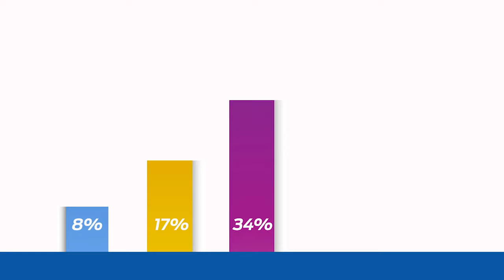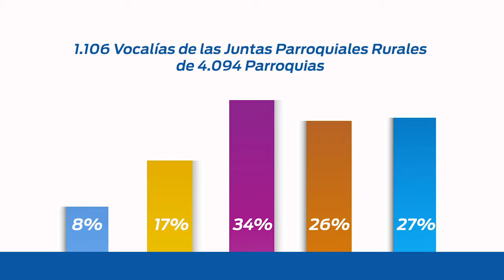Participación Política de la mujer en proceso electoral 2019